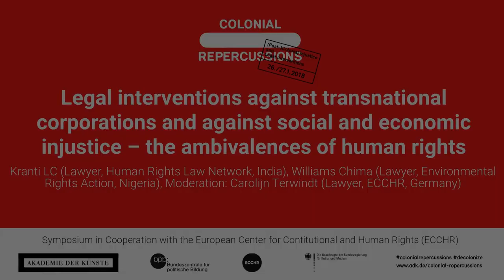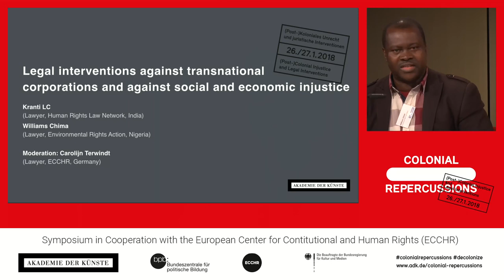COLONIAL REPERCUSSIONS - Panel "Legal interventions against transnational corporations"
Symposium I "(Post-)Colonial Injustice and Legal Interventions" of the "Colonial Repercussions/Koloniales Erbe" event series at the Akademie der Künste, Berlin (26 and 27 January 2018)

Transnational corporations are still able to evade their responsibility for human rights violations and for environmental destruction through mining, infrastructure projects and oil production either by outsourcing production sites or along the supply chains. The people in the areas affected are often unable to defend themselves against what is in some cases extensive damage to their health or deprivation of their livelihood. Workers often cannot assert their rights, either in their home country or at the headquarters of the transnational corporations. What legal interventions within transnational networks are possible here?

Kranti LC (Lawyer, Human Rights Law Network, India)
Williams Chima (Lawyer, Environmental Rights Action, Nigeria)
Moderation: Carolijn Terwindt (Lawyer, ECCHR, Germany)